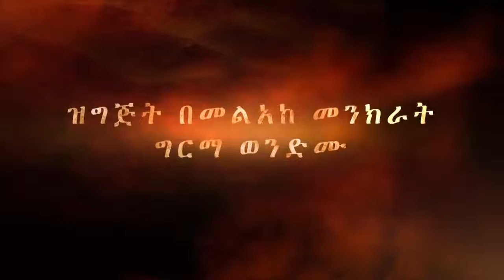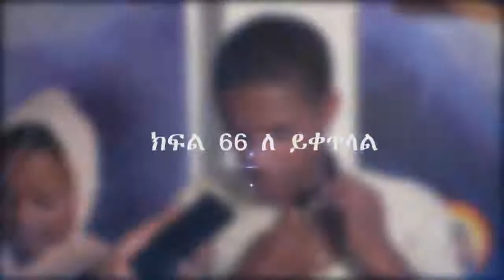Memehir Girma Wondimu exoricism